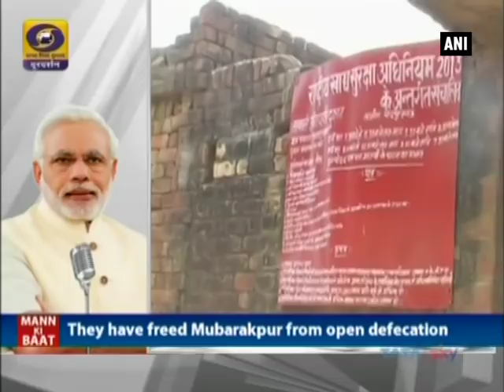Mann ki Baat: PM Modi advocates for ‘Swachh Bharat Abhiyan’, congratulates people for their efforts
New Delh, June 25 (ANI): Prime Minister Narendra Modi once again addressed the nation on various issues via his monthly radio channel 'Mann ki Baat' on Sunday. In his 33rd edition of Mann ki Baat, PM Modi once again pushed the idea of 'Swachh Bharat Mission' and talked about 'food wastage' to the people.